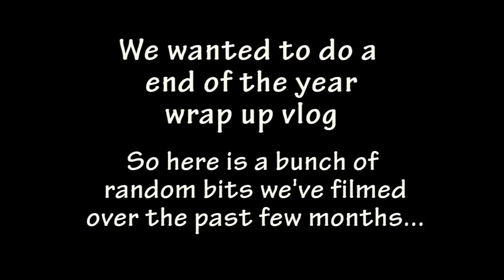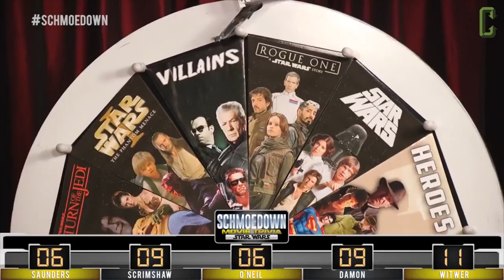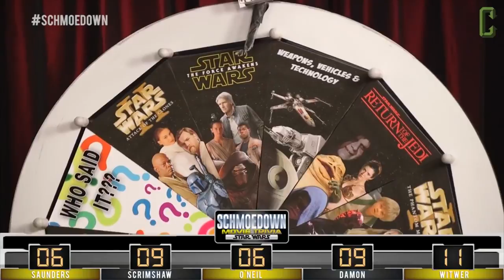What We've Been Up To | Malex Vlog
Wanted to ease back into vlogging with a compilation of random clips that I never got around to making into full vlogs - I hope to get another one out again soon! Enjoy :)

Title: Who I Am (feat. Karra) by Notaker & Declan James from Monstercat Best of 2017

Title: Dots (feat. Jenny Broke The Window) by LVTHER from Monstercat - Best of 2015